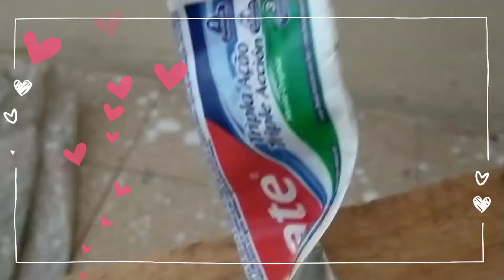DIY MESA SUSPENSA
Aqui eu mostro como eu fiz uma mesa suspensa com caixote no meu quarto... e também modelos de mesa suspensa.